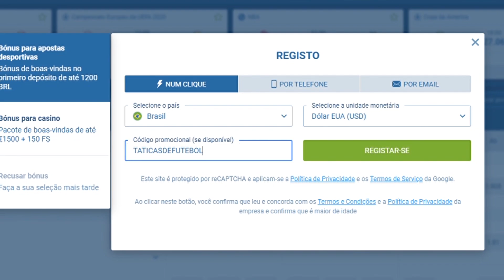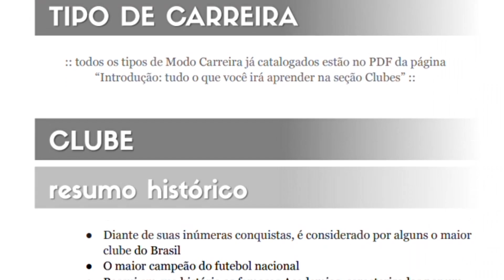CABEÇA FRIA, CORAÇÃO QUENTE! Aprenda a jogar exatamente como o Palmeiras de Abel Ferreira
Entre agora mesmo no Mundo Táticas de Futebol 🌎

Aqui está o seu bônus de até 300 dólares na 1xbet

Para ganhá-lo, digite o nosso código promocional: TATICASDEFUTEBOL

Depois de um campeonato inteiro com cara de que daria Botafogo, o Palmeiras de Abel Ferreira arrancou para o título na reta final e consagrou ainda mais o melhor trabalho do futebol brasileiro nos últimos anos. Como ingrediente adicional, um novo esquema tático após a grave lesão de Dudu, que potencializou o fenômeno Endrick. E, a partir de agora, se quiser, você também poderá começar a ter tudo isso aí no seu EA FC.

Aqui tem teoria e também tem muita gameplay, para te ajudar a entender com bola rolando tudo o que é possível fazer.